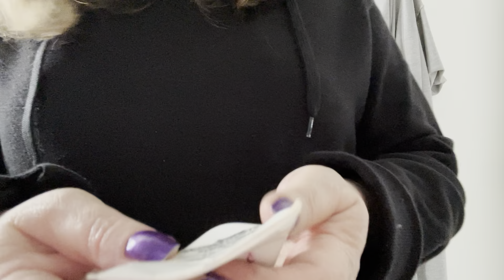Asmr💖Asmr Addicted Sister does your Makeup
Makeup emergency 🚨 I’m your sister of course I’m going to save the day!! But you’re going to have to put up with my asmr addiction. It is what it is. You’re going to have to deal with it or you’re out of luck sister 😁I’ll be finding triggers as we go and you will like it ☺️💜

Help a sister or friend that’s like a sister out when in need💜✨